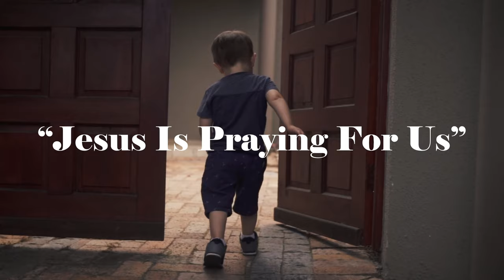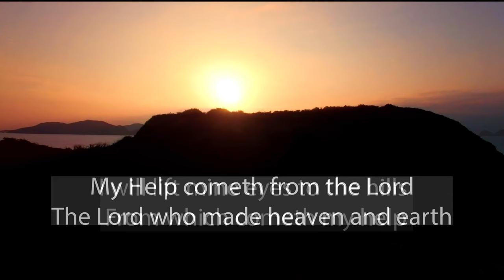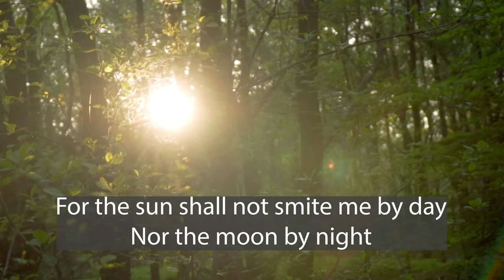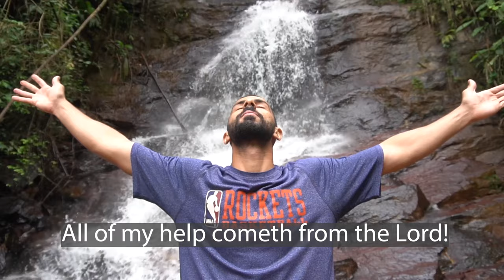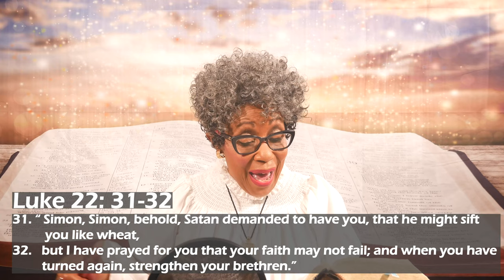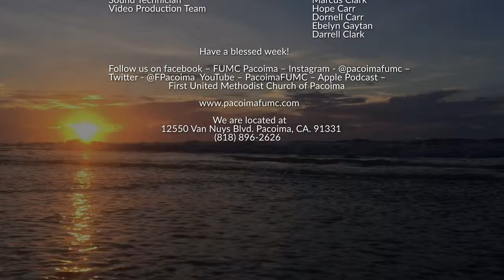Jesus Is Praying For Us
"Jesus Is Praying For Us" By Rev. Dr. Lydia J. Waters, Pastor of First United Methodist Church of Pacoima for Sunday, May 9th, 2021. We are located at 12550 Van Nuys Blvd.